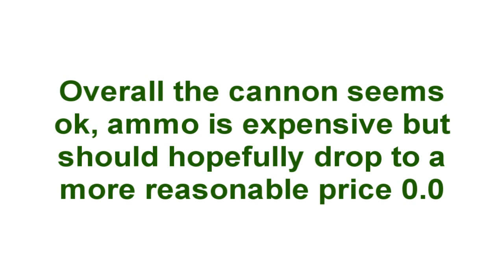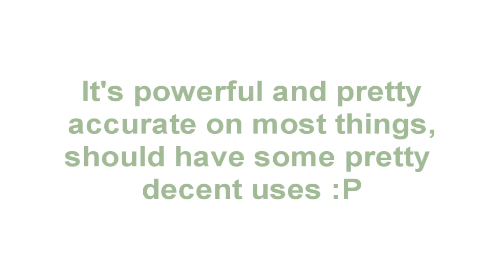Hand Cannon Vs Godwars Generals - RuneScape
Video of me and a friend duoing the Godwars Generals with the new Hand Cannons.

They're not significantly better than most other powerful range weapons, but they're still pretty good and were a nice addition :P

Also thanks to Nacos2, Dajayman94 and Jex Monday for helping out too :)

You get a free sword 'n shit when you register a new account.